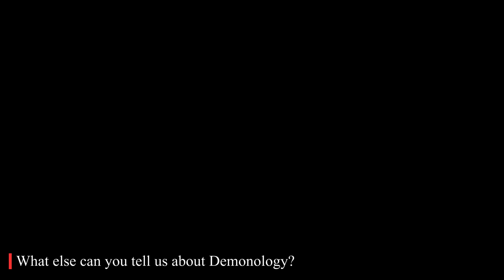Interview| Black Dog Paranormal| Luke Swanson| Demonologist |Paranormal Documentary |PEWS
Meet Luke Swanson during an interview we held at The Historic Calumet Inn in Pipestone Minnesota!